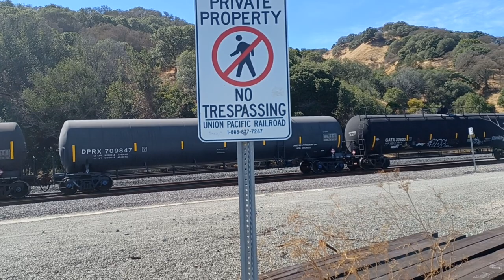🎣Stripedbass, 3 keepers in 3 hrs 😁 09/27/22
Striper is hitting good on blood worms this morning at Martinez Shoreline